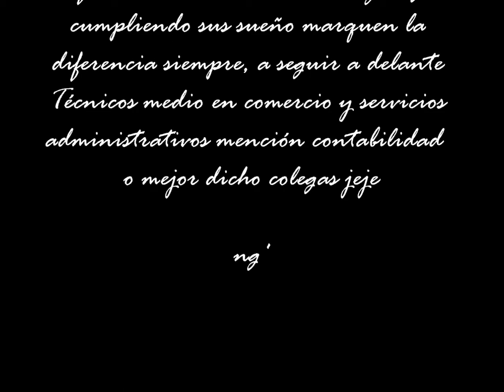Promo VI del fe y alegría tersa de la asunción Barinas-Venezuela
tec. medios en contabilidad